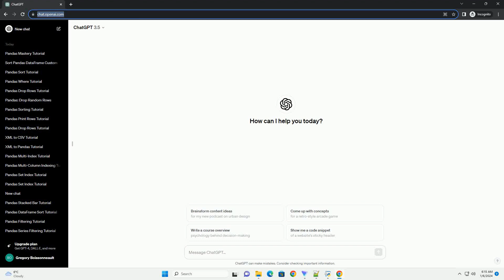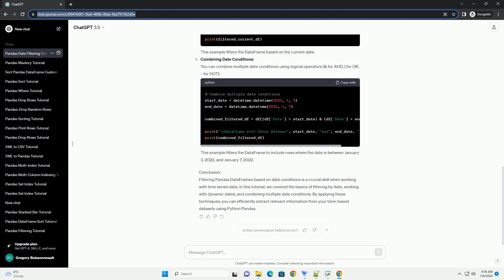python pandas date greater than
title: working with date filtering in python pandas: a comprehensive tutorial
introduction:
date filtering is a common operation when working with time series data in python pandas. pandas provides powerful tools for working with dates and times, making it easy to filter data based on specific date conditions. in this tutorial, we will explore how to filter pandas dataframes to select rows where the date is greater than a certain value.
requirements:
before we start, make sure you have python and pandas installed on your system. you can install pandas using the following command:
tutorial:
import pandas and create a dataframe:
let's start by importing pandas and creating a sample dataframe with date-related data.
filtering by date:
to filter the dataframe based on dates, you can use the comparison operators (, , =, =) with pandas' datetime objects.
in this example, target_date is set to january 5, 2022. the resulting dataframe, filtered_df, contains only rows where the date is greater than january 5, 2022.
filtering with dynamic dates:
you can also filter based on dynamically generated dates, such as the current date.
this example filters the dataframe based on the current date.
combining date conditions:
you can combine multiple date conditions using logical operators (& for and, | for or, ~ for not).
this example filters the dataframe to include rows where the date is between january 3, 2022, and january 7, 2022.
conclusion:
filtering pandas dataframes based on date conditions is a crucial skill when working with time series data. in this tutorial, we covered the basics of filtering by date, working with dynamic dates, and combining multiple date conditions. by applying these techniques, you can efficiently extract relevant information from your time-based datasets using python pandas.

python datetime to string
python datetime now
python datetime strptime
python dateutil
python datetime timedelta

Related videos on our channel:
python datetime now
python datetime strptime
python dateutil
python datetime timedelta
python date from string
python datetime
python datetime format
python datetime.datetime
python date
python greater of two values
python greater than or equal to operator
python greater equal
python greater than
python greater than and less than
python greater than equal
python greater than function
python greater than or equal